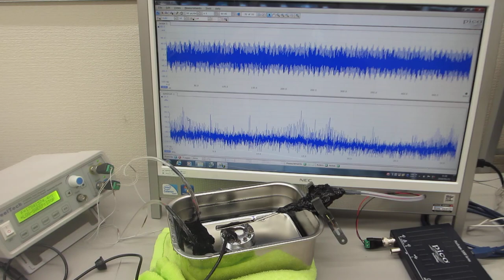超音波加湿器（１．７ＭＨｚ １５Ｗ）を利用した、超音波の非線形制御技術（超音波システム研究所）